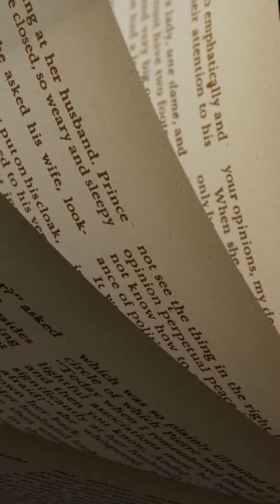"ELON MUSK" Book Author "Walter Isaacson" Spoke about ELON'S relationship with AMBER HEARD.